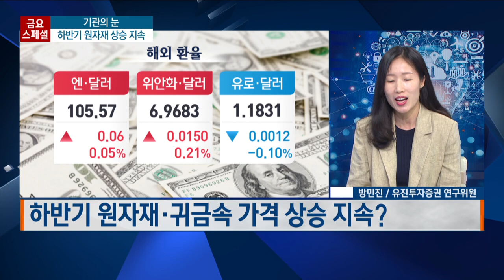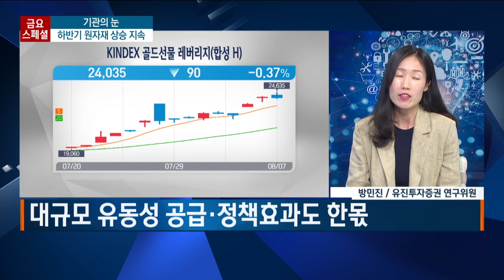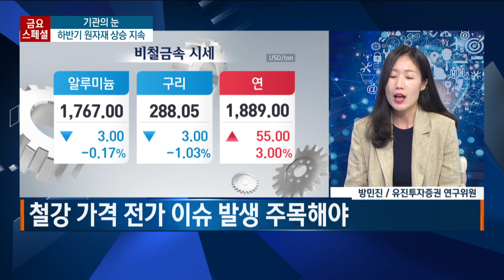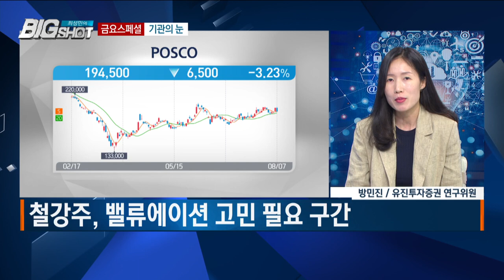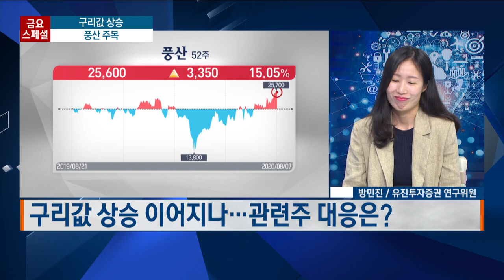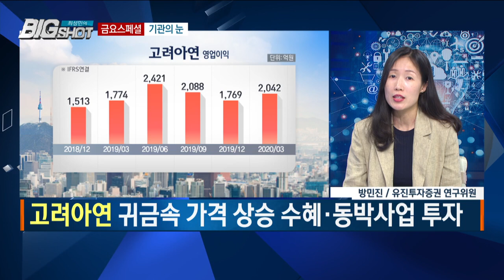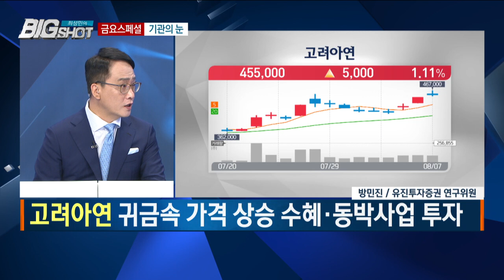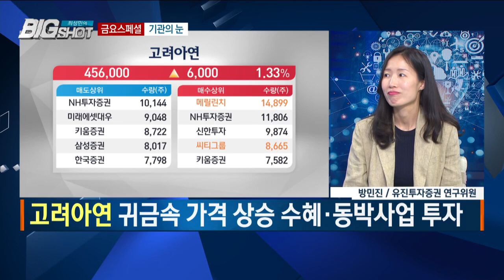하반기 원자재 상승 고려아연 주목/기관의 눈/최성민의 빅샷/한국경제TV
기관의 눈/ 방민진 / 유진투자증권 연구위원

▷ 하반기 원자재•귀금속 가격 상승 지속?

- 코로나19 따른 실물경기 타격→안전자산 선호
- 대규모 유동성 공급•정책효과도 한몫

* 투기적 수요 자극 요인
- 달러화 약세
- 마이너스 실질 금리
- 중장기 인플레이션 우려
- 중국 경기 회복세

▷ 원자재 가격 상승, 주요 섹터별 영향은?

- 비철금속업종, LME(런던금속거래소) 시세 기준
- 메탈가격 변동 시 실적에 직접 반영
- 철광석 가격도 급등…투기적 수요의 영향
- 철강 가격 전가 이슈 발생 주목해야

▷ 철강주, 하반기 업황 기대감 유효?

- 철강주, 밸류에이션 고민 필요 구간

▷ 구리값 상승 이어지나…관련주 대응은?

- 구리값 상승 관련 풍산 주목

▷ 원자재•귀금속 가격 상승 수혜주는?

- 고려아연 귀금속 가격 상승 수혜•동박사업 투자

구성 박근형 작가